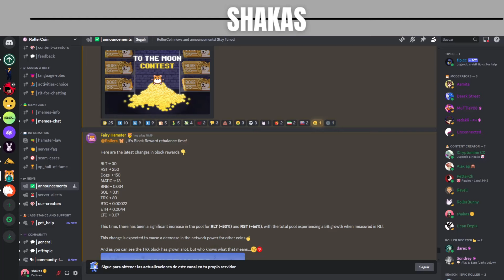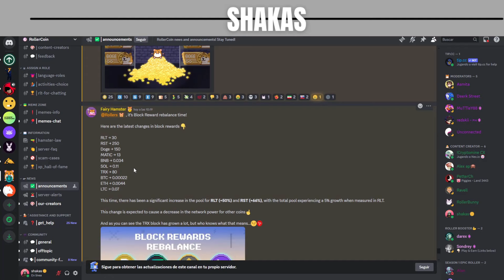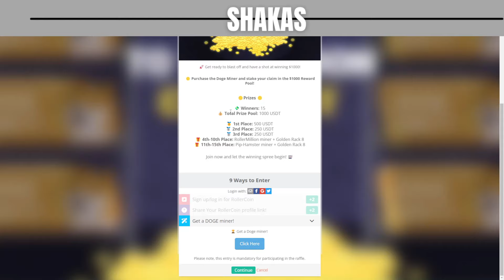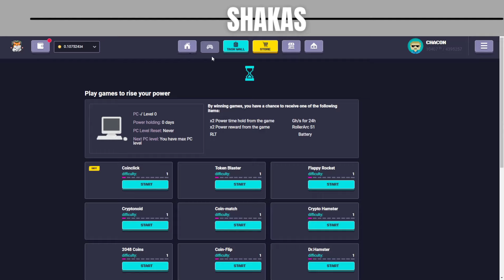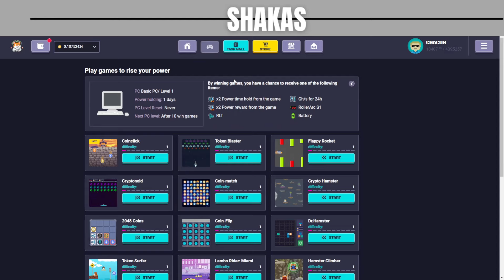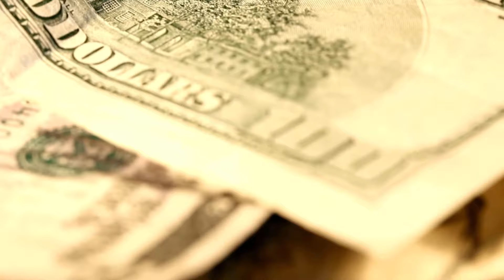Rebalance En Crypto + Malas Noticias (ay no que feo)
Lo siento brothers y brotheras

👉Discord oficial
shakastoken